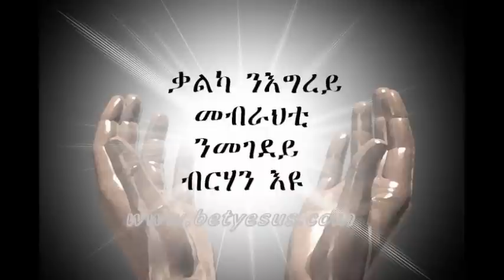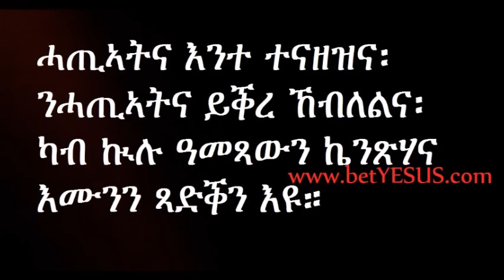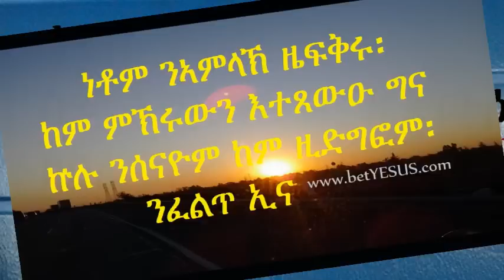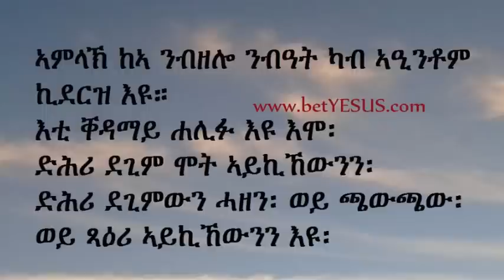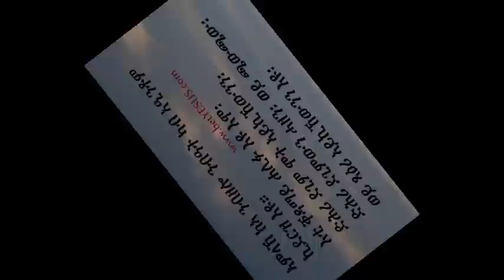Tigriniya song sileti tsibuq gibritatka aygudelka misgana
Thank you for All Your Blessings!
Thank you for the Gift of Life !
Thank you for our Strength and Healing !
Thank you for Keeping Us Safe Always!
Thank you for Your Protection!
Thank you for Your Guidance!
Thank you for Your Deliverance from all the pain and trials we have experienced !
Thank you for Answering All Our Prayers!
Thank you for Leading Us ! Guiding Us !
Thank you for Forgiving our sins, amidst all our weaknesses!
And Thank you for Your Unconditional Love!